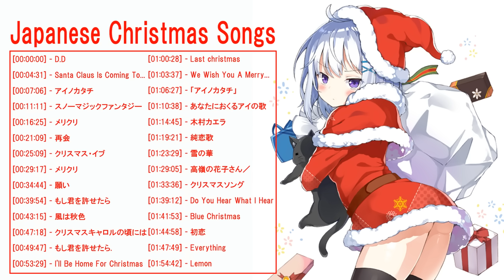日本のクリスマスソング2021 🍀クリスマスソング ベスト2021😍 クリスマスソング 洋楽 邦楽 冬歌 BGM 定番 メドレー /Japanese Christmas Songs 2021 (12)